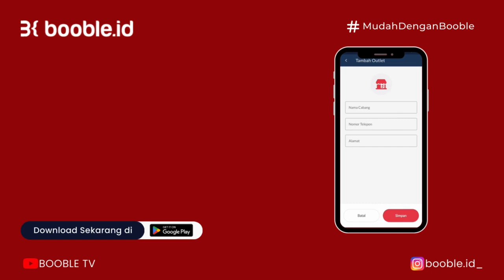Booble Premium | Cara Menambahkan Outlet/Cabang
Booble.id adalah aplikasi kasir dan laporan keuangan. Dilengkapi dengan beragam fitur yang menarik, sehingga akan memudahkan setiap proses transaksi usaha Anda.